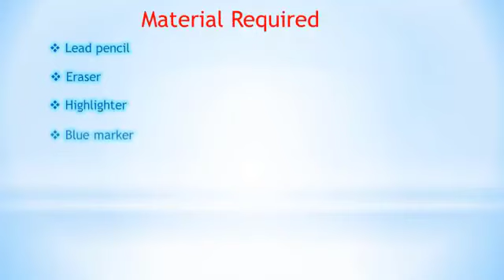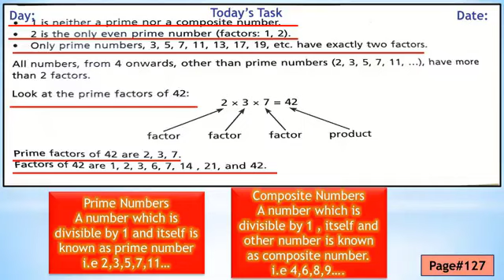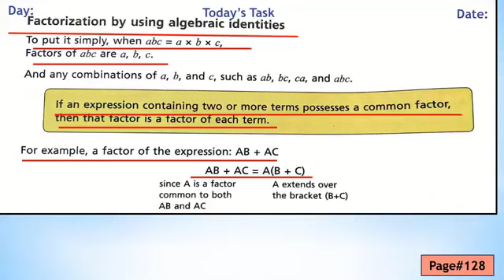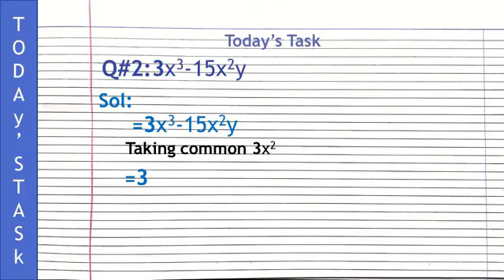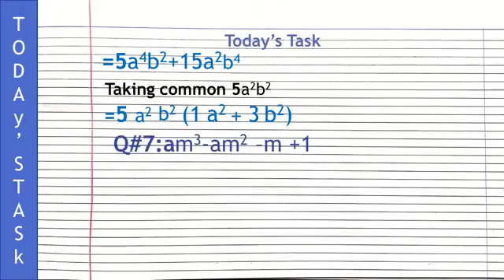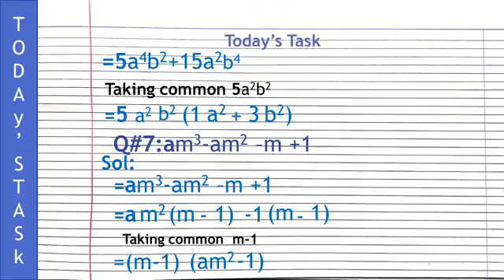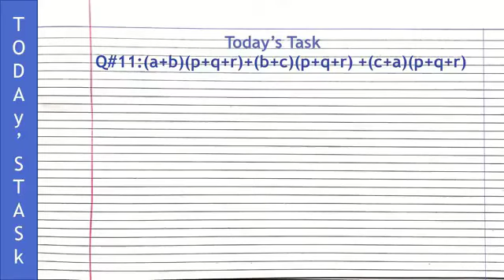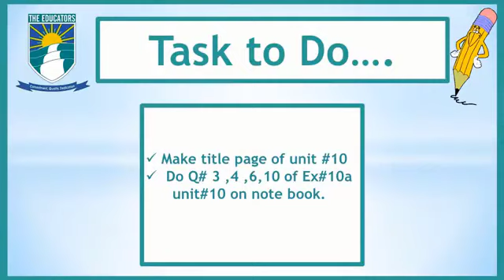VII Mathematics Lesson 7